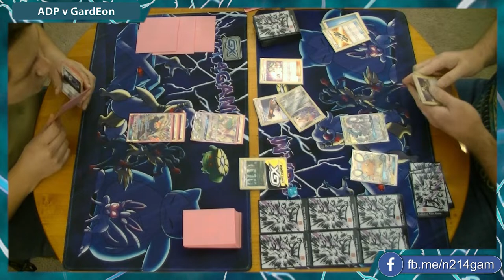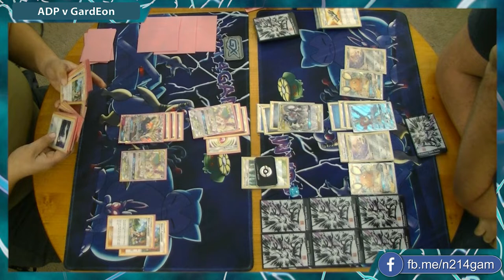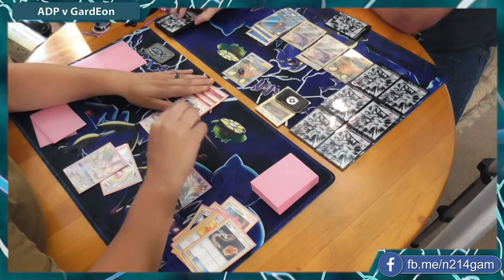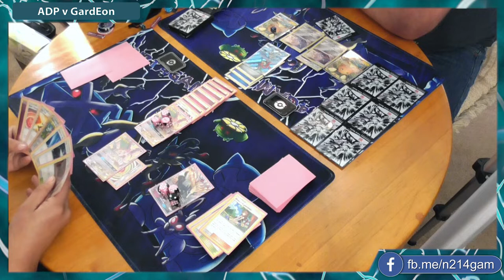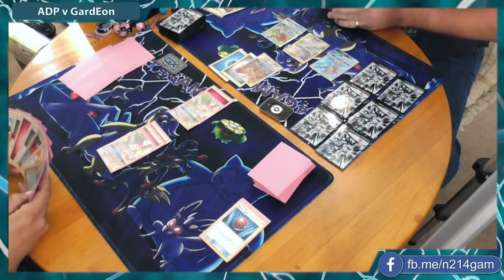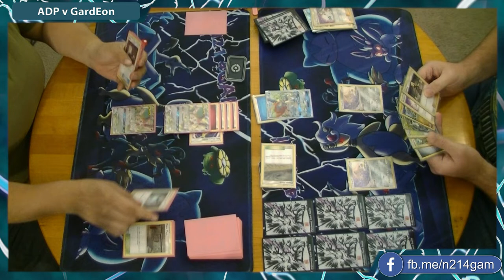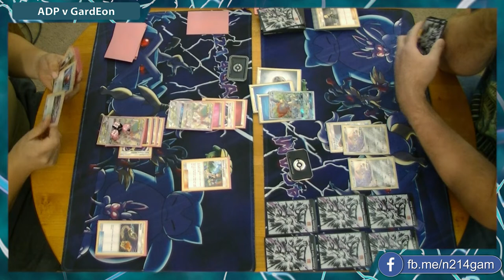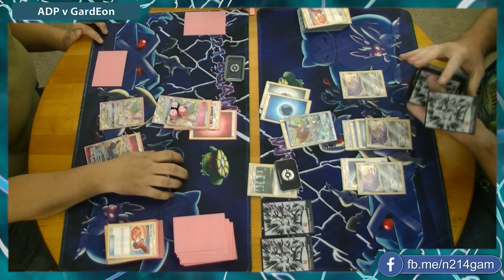ADP v GardEon: Cosmic Eclipse Trial Series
Final video in a series of four. We show off the new Arceus, Dialga, & Palkia-GX from Cosmic Eclipse by demonstrating its capability against Gardevoir & Sylveon-GX.

Decklists at: 26:24 (ADP) and 26:31 (GardEon)